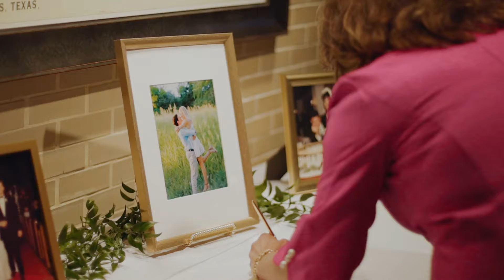Union Station in Dallas Texas - Lauren and Michael Wedding Feature Film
Lauren and Michael's Wedding at Union Station in Dallas, TX